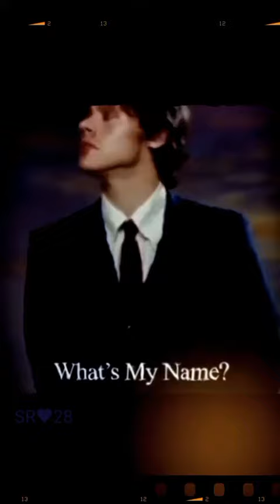Harry Styles for Beauty Papers Magazine